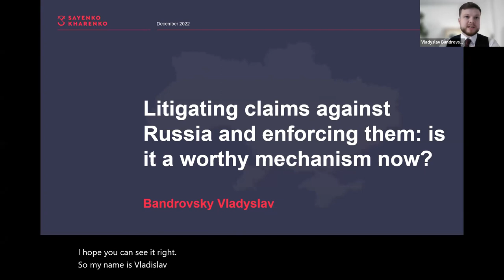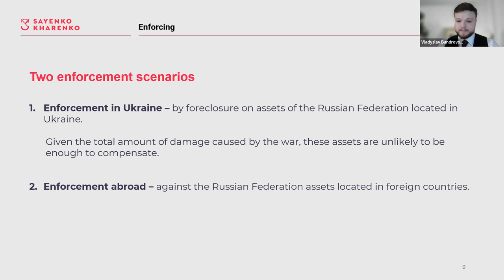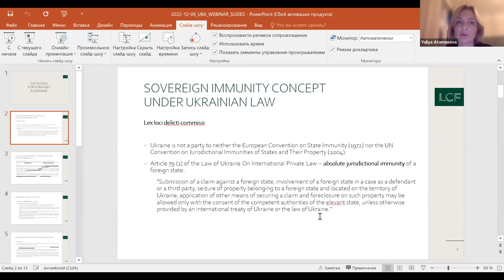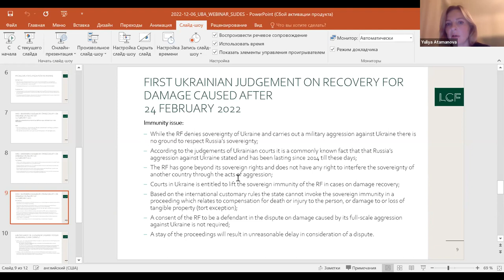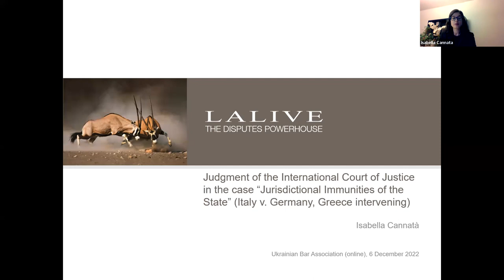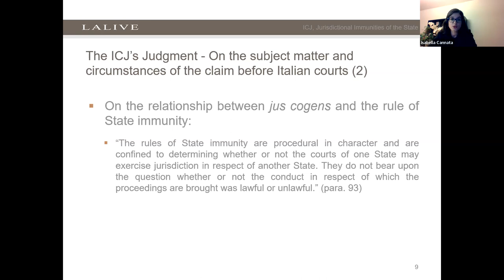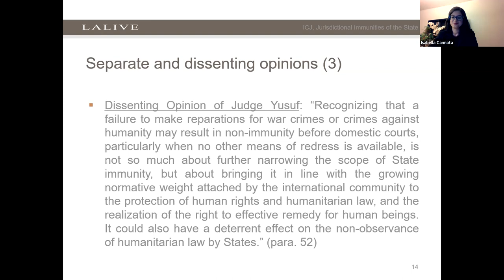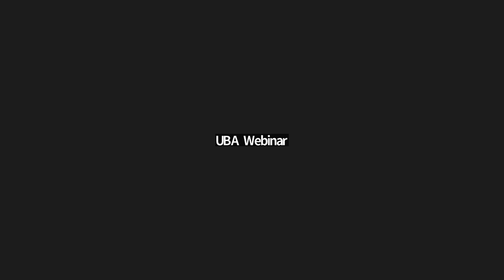International law for in-house lawyers. Chapter 2. Litigation and enforcement abroad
International law for in-house lawyers: talks about the most important. Chapter 2. Litigation and enforcement abroad

The series of webinars aimed at helping in-house lawyers at multinational and local companies to understand how international law can help to protect the rights and interests of their companies.

We continue the series of webinars - «How to protect Ukrainian and foreign investors from the consequences of Russian aggression in Ukraine? ».

Chapter 2. Litigation and enforcement abroad

Opening and moderation
Olga Kuchmiienko, Head of the UBA International Law Committee.

Introduction
Vladyslav Bandrovsky, Deputy Head of the UBA International Law Committee, International arbitration associate at Sayenko Kharenko, Kyiv with «Litigating claims against Russia and enforcing them abroad: is it a worthy mechanism?».

1. Court claims against Russia in Ukraine and abroad: problems and procedural peculiarities.

Yuliya Atamanova, Partner at LCF Law Group, Member of the UBA International Law Committee.

2. Enforcement of Ukrainian court decisions abroad: discussion about procedural peculiarities in Ukraine and their influence on chances of enforcement abroad.

Dmytro Donenko, Partner of ENGARDE.
Russian assets. Are there any assets available for recovery?
Déjà-vu en russe: ICJ case on Jurisdictional Immunities of the State (Germany v. Italy: Greece intervening) and its enforcement in Italy

Isabella Cannata, Associate at Lalive.
ICJ case on Jurisdictional Immunities of the State (Germany v. Italy: Greece intervening). Overview of the Decision. State immunity vs Human Rights violations: what takes precedence.

Monique Sasson, Independent Arbitrator, Arbitra.
Italian Constitutional Court view on the ICJ Decision: Can the Decision of Italian Constitutional Court in the ICJ case on Jurisdictional Immunities of the State be used in favour of executing against Russian property in Italy in war related cases? Procedural requirements for enforcement of foreign court decisions in Italy.

You can make a charitable contribution and support the activities of the Ukrainian Bar Association at the following